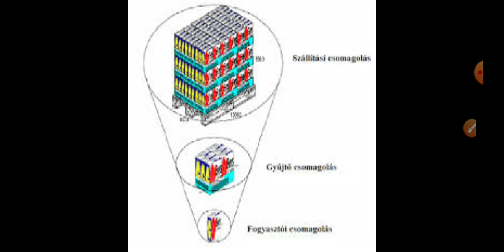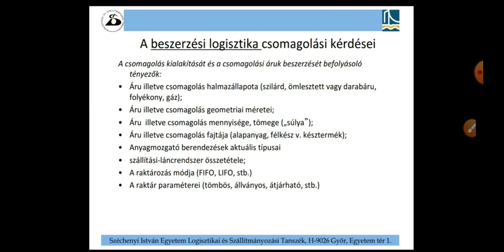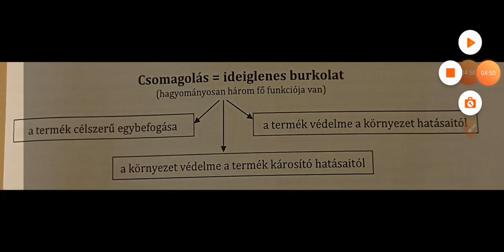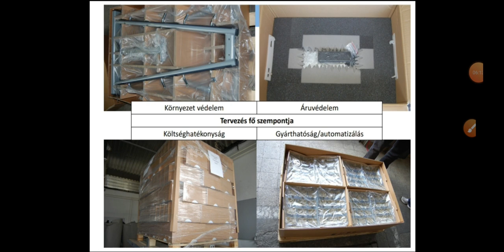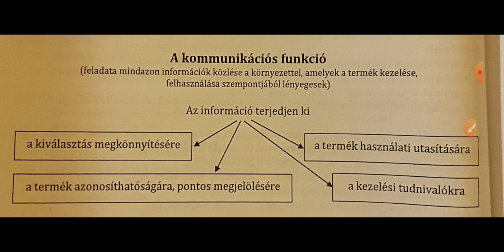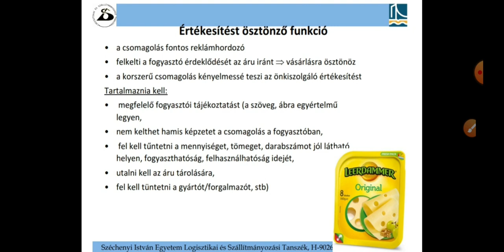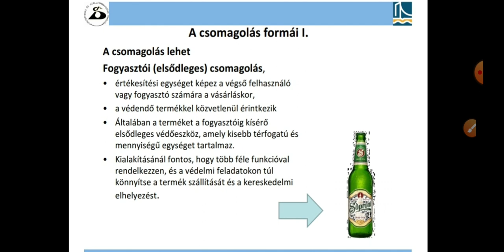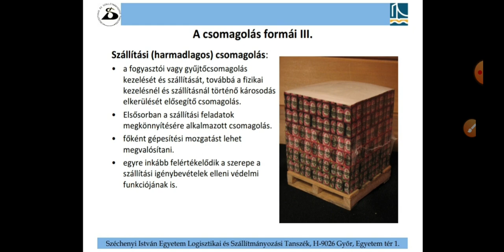Raktáros elmélet: Csomagolás logisztikai szerepe, funkciója 20.rész